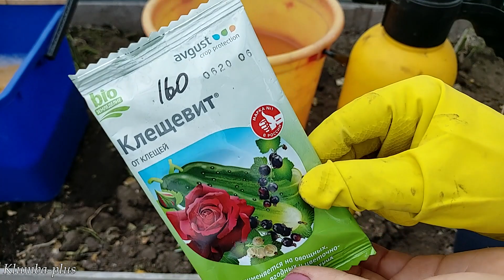Как убираю и дезинфицирую теплицу осенью от болезней и вредителей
Теплицу осенью нужно готовить к следующему сезону - очищать от ботвы и дезинфицировать от болезней и вредителей. Как убираю теплицу и чем обрабатываю покажу в этом видео.